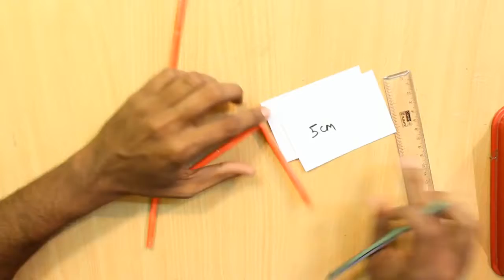Hoe maak je een eenvoudige Paper Dispenser (Home Made) - Easy Tutorials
Als je deze video nuttig vond, laat dan een LIKE achter, dat zou me zo goed helpen!

Hoe maak je een Origami 2021